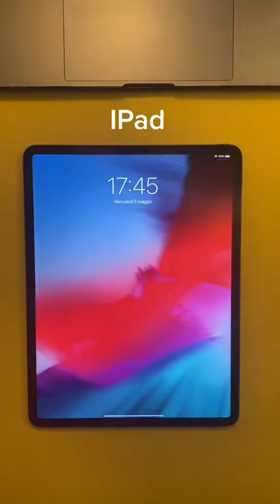Satisfying & Art 😊 art asmr oddlysatisfying satisfying Realax 02# (60)